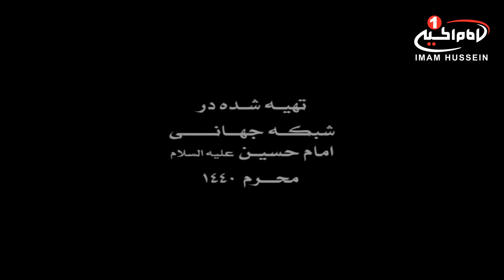کرامت (320): معجزات و کرامت های مردمی در ایام اربعین حسینی، کربلا، 1440 ق